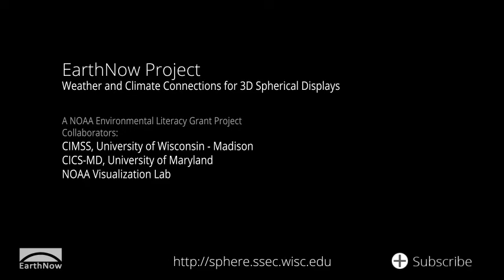Global Seasonal Outlooks (May - July 2013)